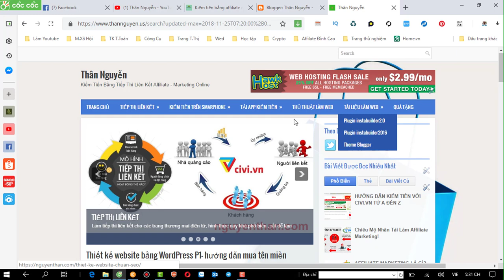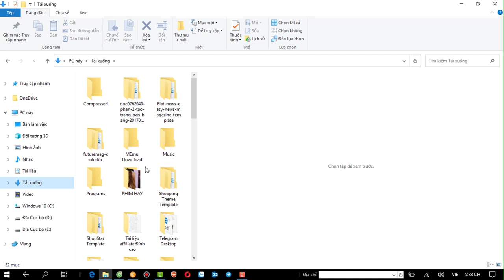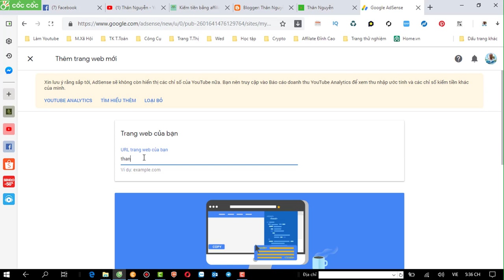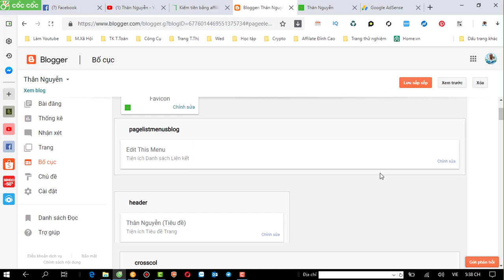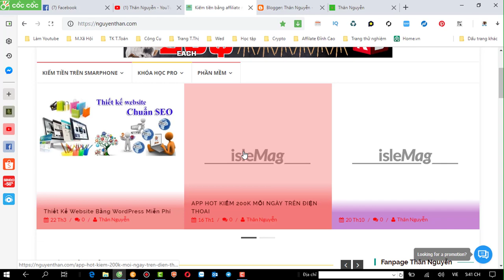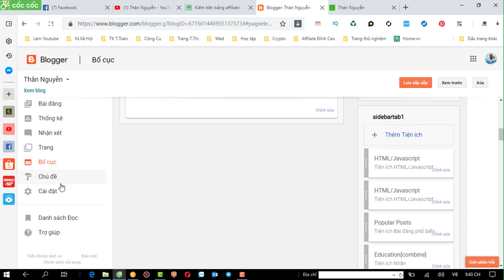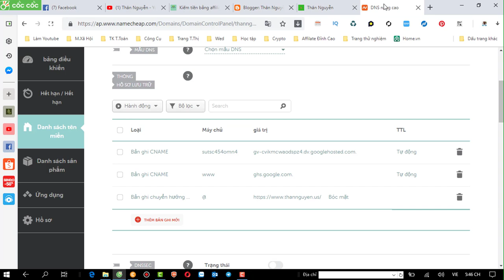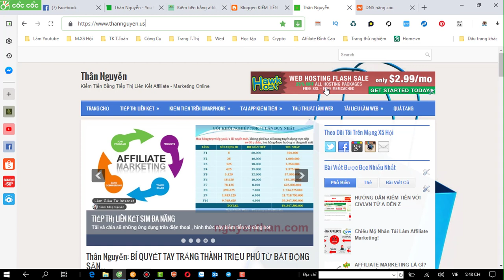Hướng dẫn thiết kế web miễn phí với Blogspot P3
Để tải theme blog truy cặp vào web tiếp vào thư mục tài liệu để tải theme miễn phí